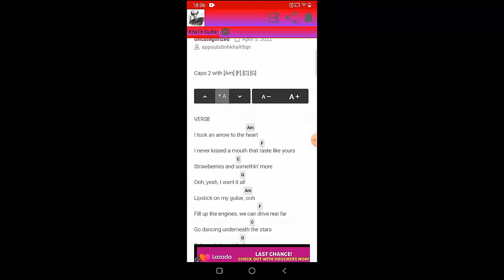Pardyalone - Not A Home | Guitar Tutorial